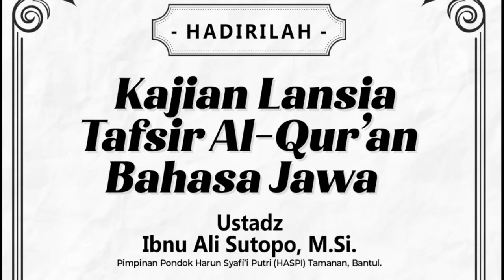Tafsir Surat Al-'Alaq - Ustadz Ibnu Ali Sutopo, M.Si.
⭕ Kajian Lansia
Masjid Abdurrahman bin Auf

Sabtu Pagi, 13 Agustus 2022

Bersama :
Ustadz Ibnu Ali Sutopo, M.Si
hafidzahullahu ta'ala

Tema :
Tafsir Al Quran Berbahasa Jawa

Barakallahu fiikum